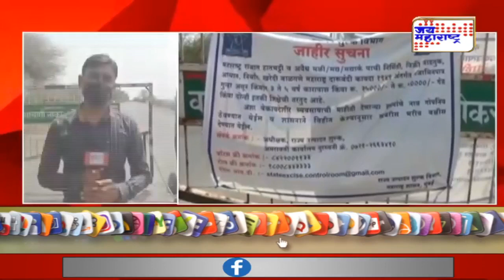Corona Test | मध्यप्रदेशातून अमरावतीत येणाऱ्या गाड्याची तपासणी | Marathi News